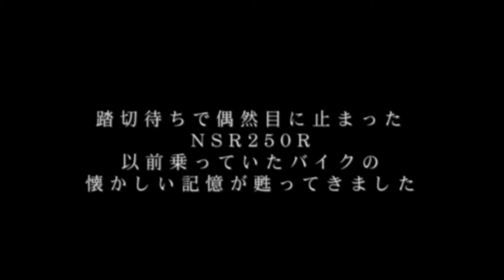【NSR250R】懐かしの2ストバイクを発見して大興奮！【モトブログ】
注)NSR250Rの走行動画ではありません
踏切待ちで2ストレプリカNSR250Rと目が合ってしまったw 焦ってアクションカメラを取り出し撮影。昔NSR250R SEに乗っていたので懐かしさと興奮が甦ってきました。今でも乾式クラッチの音が聞こえてきそうです。当時はカメラを持ち歩くこともなかったので現在のように気軽に写真を撮ることもなかったですし、気軽にブレのない動画も撮影できませんでした。というわけで少し懐かしのNSR250R SEの写真をご紹介。
久しぶりに2ストに乗ってみたいですね

SOTOBURA JAPAN NARA
主にスーパーカブやロードバイクで奈良県を中心に巡っています。実は奈良県には、東大寺の大仏や奈良公園の鹿だけでなく、魅力的な景色や歴史ある町並みなど見所が満載なのです。まほろばの国 奈良が少しでも伝われば嬉しく思います。

また、この動画をきっかけに奈良県を好きになってもらえたら嬉しいですね！

Introducing the goodness of Nara Japan.
I like places loved by locals,not popular tourist destinations.
神社仏閣巡り・登山・サイクリング・アウトドア・ドローン空撮・写真撮影など。

【instagram】@sotobura

使用Music → Artlist